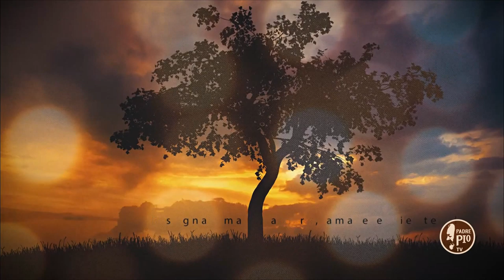Buona giornata con Padre Pio 13 giugno 2020